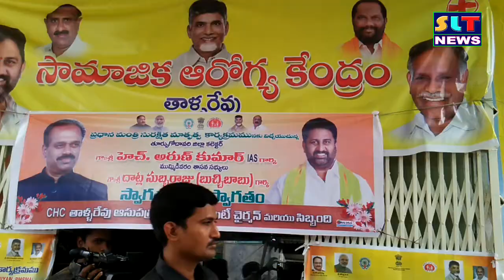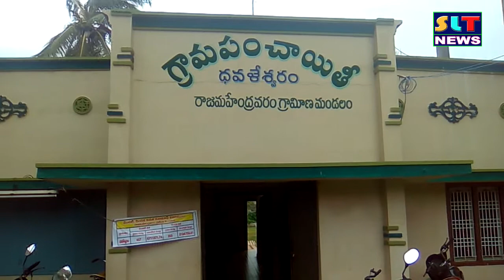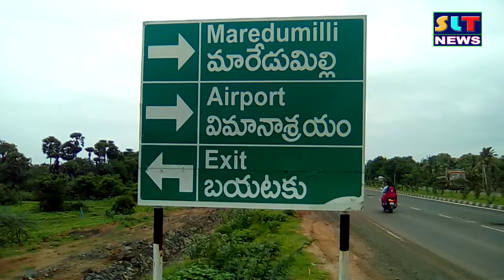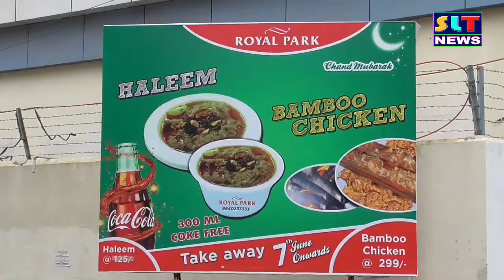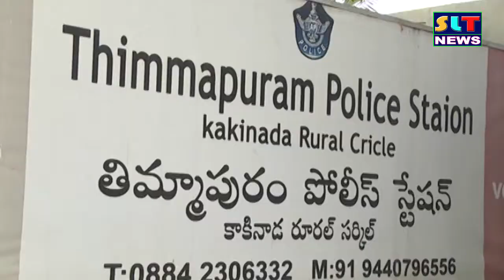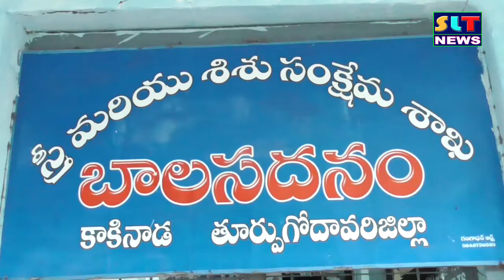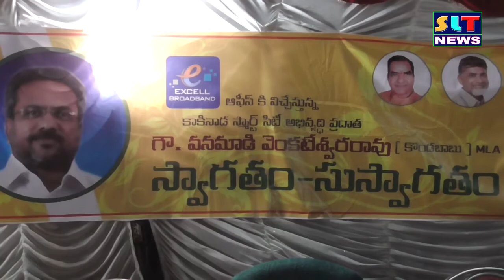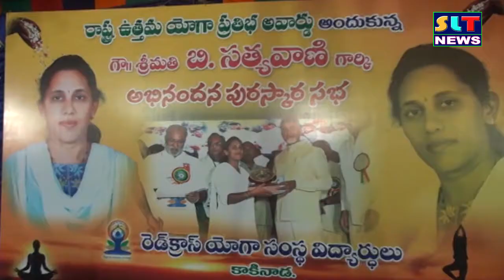SLT NEWS EAST GODAVARI 10- 07- 2016